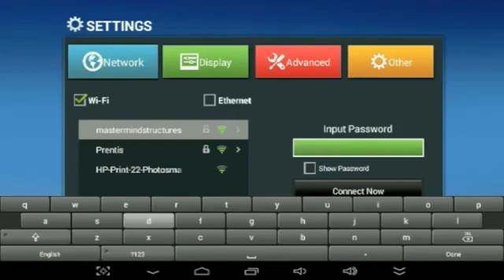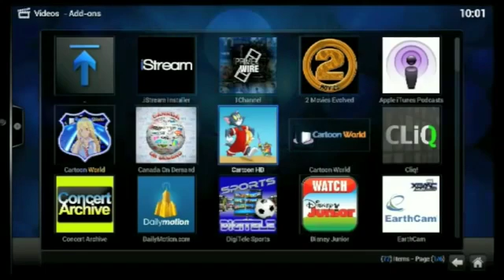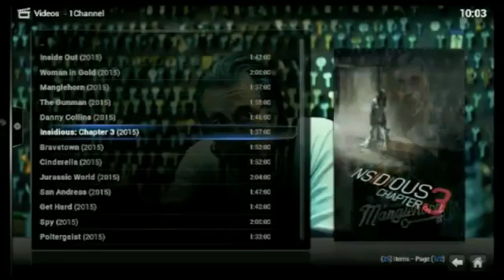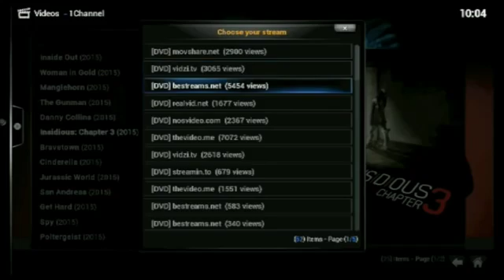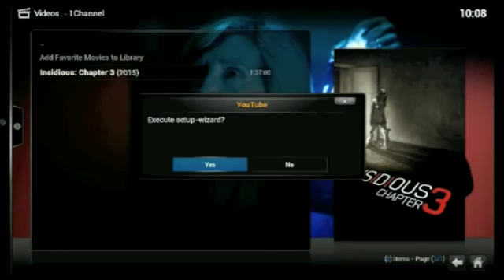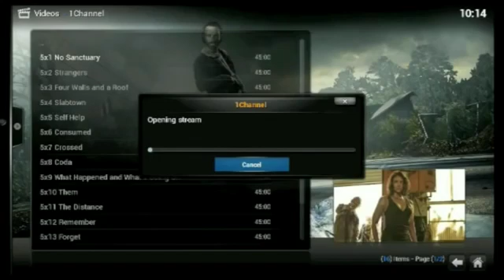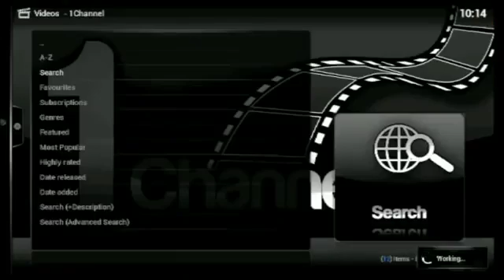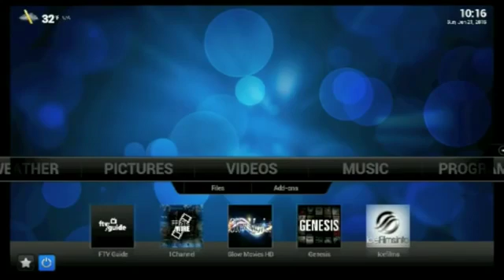JeeStream Getting Started - SETUP with TIPS